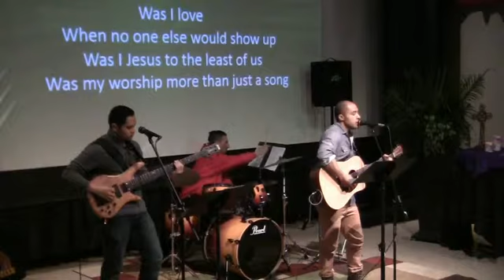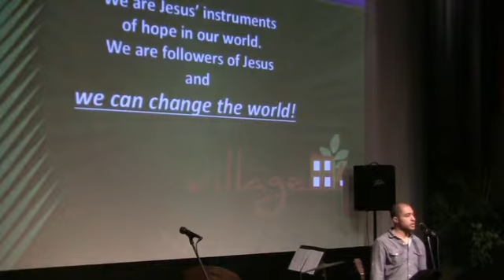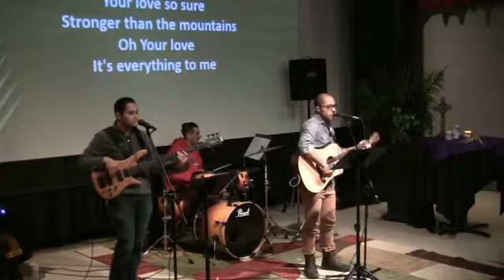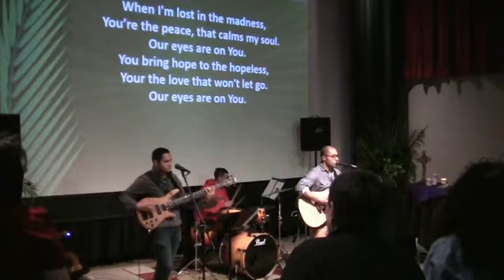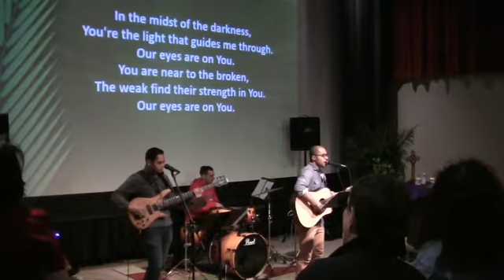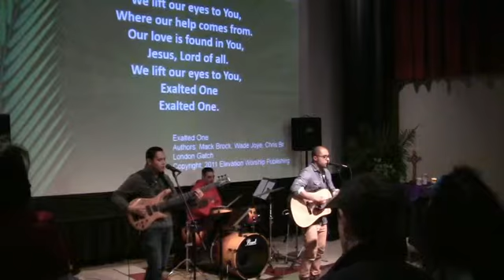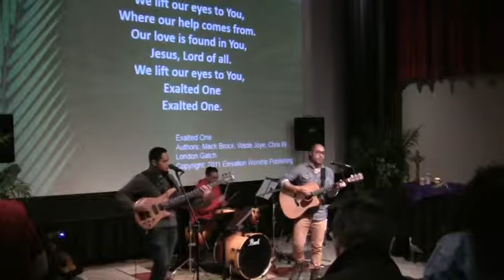Crucify Him - Cheri Holdridge